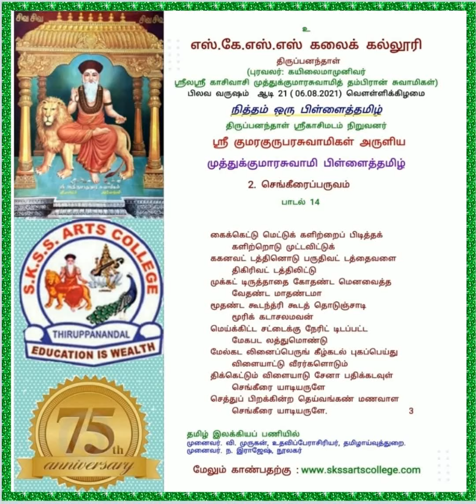முத்துக்குமாரசுவாமி பிள்ளைத்தமிழ் இதழ். 14